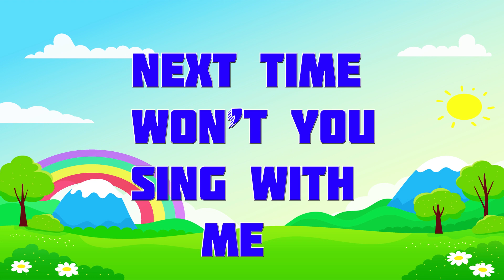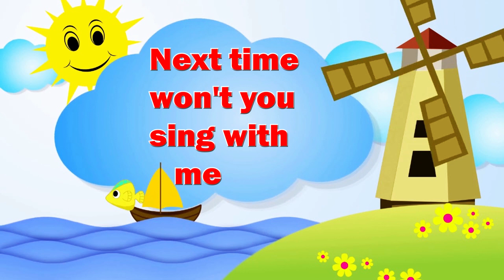ABCD Song - Kids Video, ABCD, Alphabet, ABC Song, Nursery Rhymes, Kids Song, Alphabet Song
Welcome to Kids Learning Channel.

You will find our videos full of fun leanings for kids, preschool, toddlers and kindergarten.

@FunWithPari aisforapple alphabetsongs kidsmusic preschoollearning Phonics# nursery rhymesa for apple b for ball#1abcd song#1abcd rhymes#1abcd song for baby#5abcd song for kids#7abc song nursery rhymes#2abc songhappy bachpan#6shaanabc songs for childrenalphabet song#16learn alphabetabcd letters chuchu tv songs 2019chuchu tv#272chuchutv#260children songsbaby songs LearnAlphabet#57Trainrhyme3DAnimationABCD#20 a_for_apple अ_से_अनार a_for_apple_b_for_ball_c_for_cat kids songspoemsongs for childrenkidsmusic for childrenrhymes for children#74children songschildren rhymespopularnursery rhyme lyricsalphabet songs for children @LooLooKids